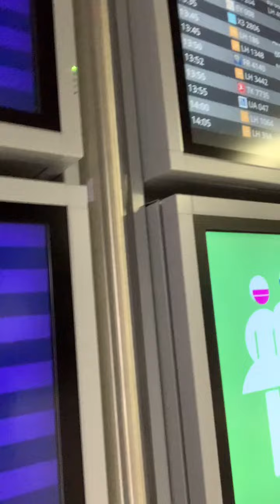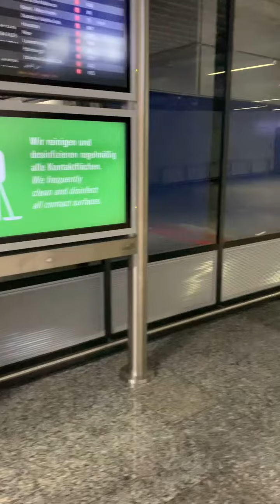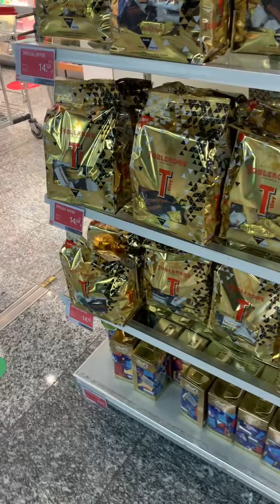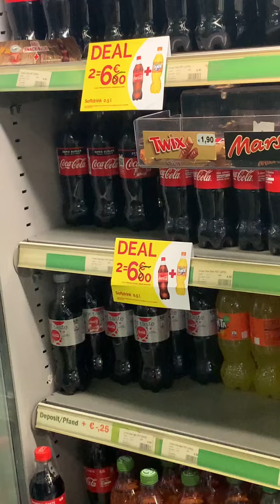Am trecut de securitatea din Germania și America fara testul covid!